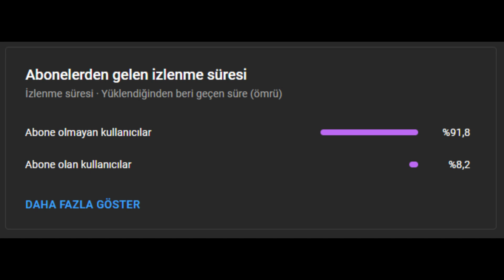VALORANT AMA KOMİK ANLAR/GARİP ÖLÜMLER | SOVA O NASIL ULTİ?